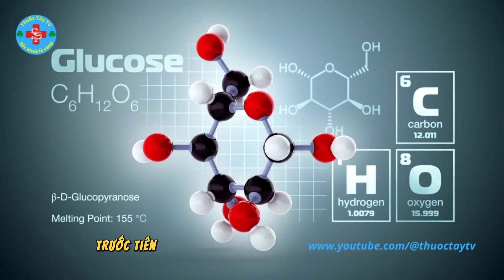Đái đường điều trị thế nào hiệu quả? | Thuốc Tây TV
Đái đường là gì, điều trị thế nào hiệu quả? | Thuốc Tây TV
Trong video hôm nay, chúng ta sẽ tìm hiểu về phác đồ điều trị tiểu đường dễ thực hiện và hiệu quả cao. Tiểu đường là một bệnh rối loạn chuyển hóa, và mục tiêu của các phương pháp điều trị hiện nay là giúp người bệnh kiểm soát đường huyết và cải thiện triệu chứng của bệnh.
Đầu tiên, hãy tìm hiểu một số thông tin cơ bản về bệnh tiểu đường. Bệnh tiểu đường xảy ra khi lượng đường huyết của người bệnh luôn ở mức cao hơn so với chỉ số tiêu chuẩn.
Nguyên nhân có thể do sự thiếu hụt insulin, đề kháng với insulin hoặc cả hai. Bệnh tiểu đường bao gồm tiểu đường type 1, tiểu đường type 2 và tiểu đường thai kỳ. Hiện nay, bệnh tiểu đường đang có xu hướng gia tăng, đặc biệt là ở những người trẻ tuổi.